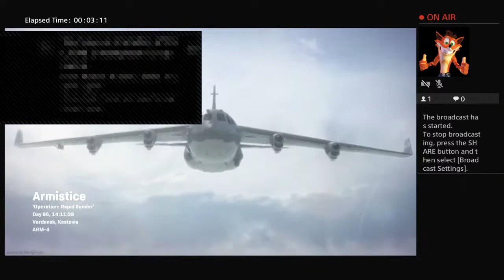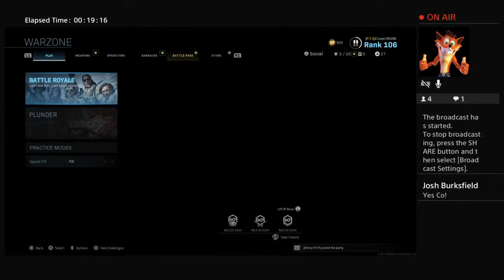Conan180286's Live PS4 Broadcast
A professional dart player that loves to play PS4 watch for games of my darts and games of me playing live on PS4.